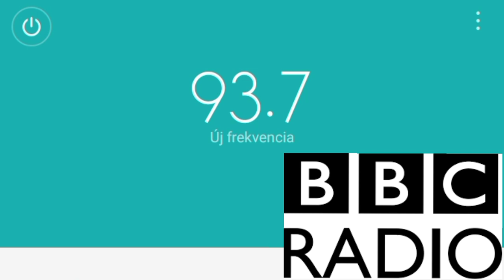🇬🇧🇬🇧93.7BBC News Radio